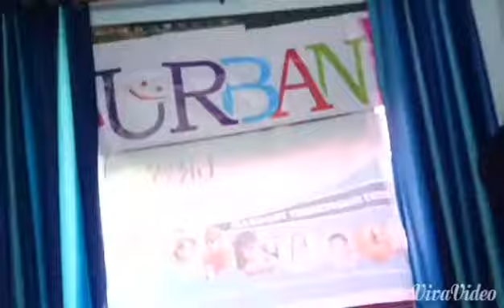I hate u i love you